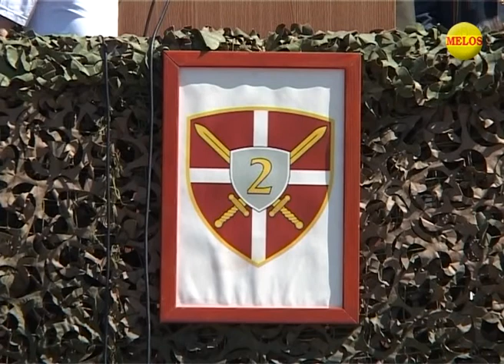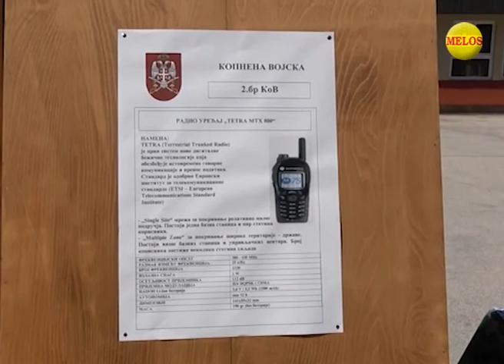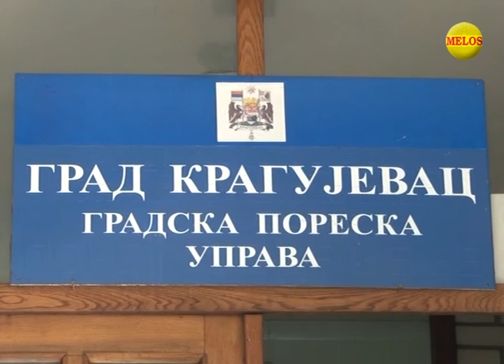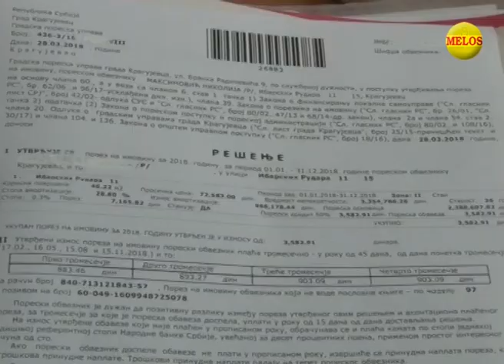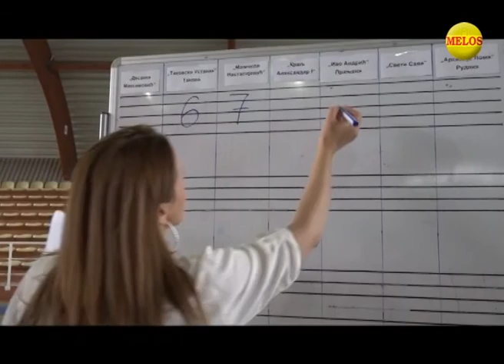Hronika ZAPADNE SRBIJE 23 04 2018